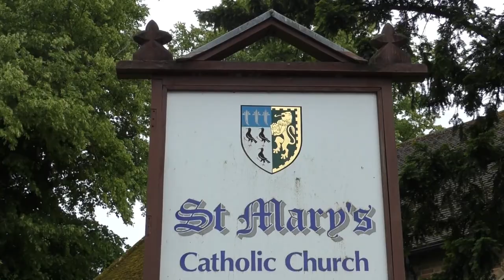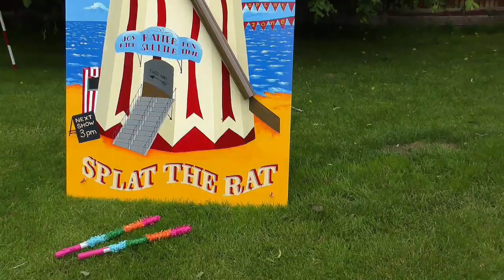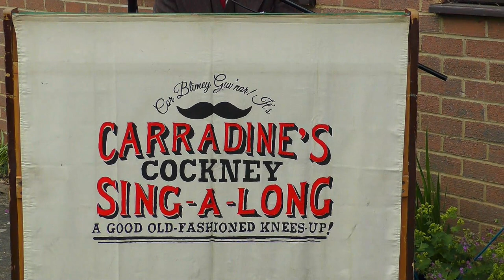BACK to the BLITZ ~ St Mary's Church ~ WOBURN SANDS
SATURDAY, 1st JUNE 2024 ~ St Mary's Catholic Church, Burnham Sands.
The "Back to the Blitz" event, commemorating the 80th anniversary of the D day Landings, very successfully captured the mood of the early 1940s.

The event setting of the St Mary's Church charming grounds contributed to the enjoyment and, like myself, I'm sure, judging by the smiles and laughter of people attending, they greatly appreciated all of the hard work put in by the event team who made the show possible.
Thanks go out to the Organisers, Volunteers, Stall holders, Entertainers and Re-enactors for producing this splendid happy family show.